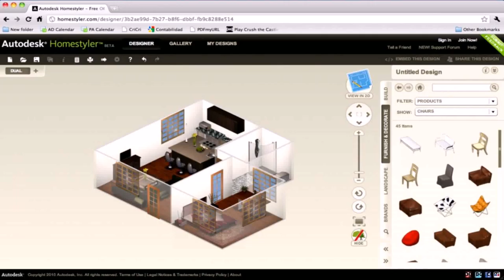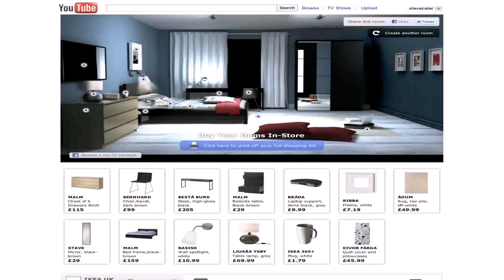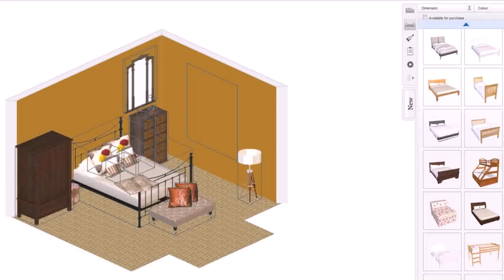Design My Own House Online Free Games - Gif Maker DaddyGif.com (see description)